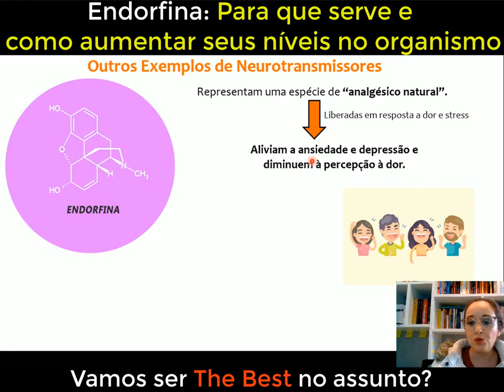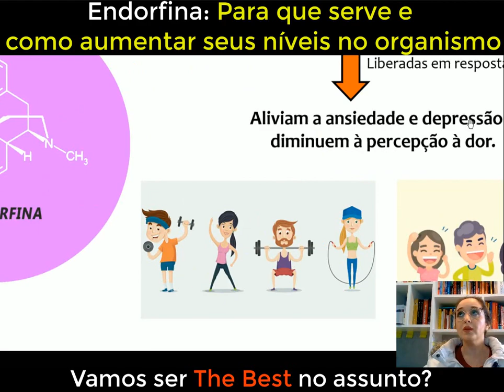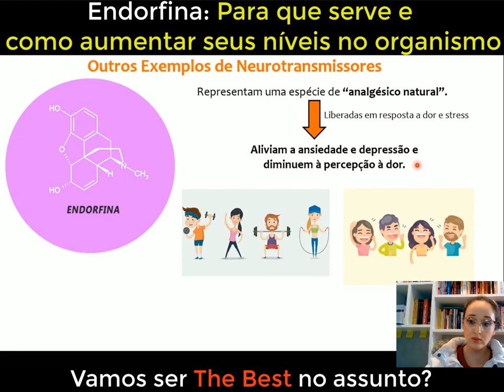Endorfina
Nesta aula falamApesar deste canal ter surgido com o objetivo de produzir conteúdos de Química para estudantes universitários, o sucesso de vídeos como esse que fala sobre como as substâncias químicas que refletem no nosso estado emocional, decidimos criar um novo canal no Youtube específico para discutirmos conteúdos com esse.